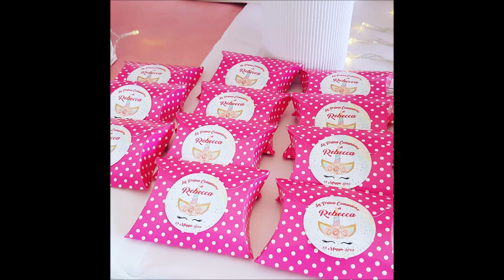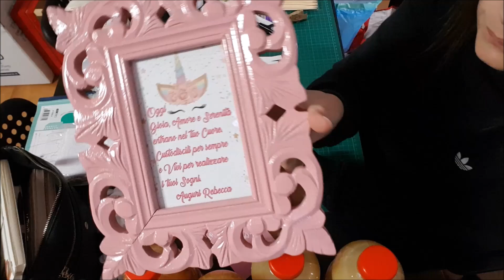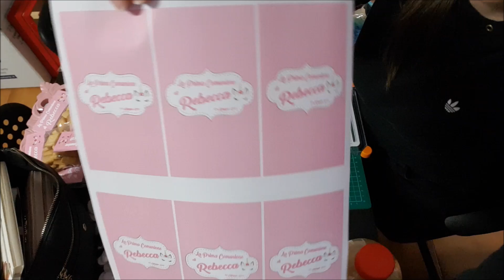Prima Comunione Tema Unicorno - Preparativi